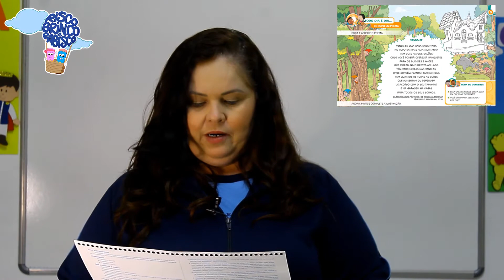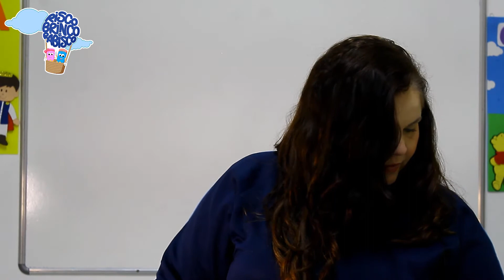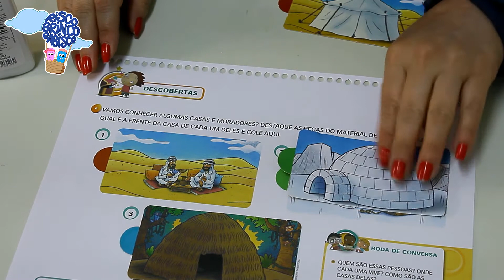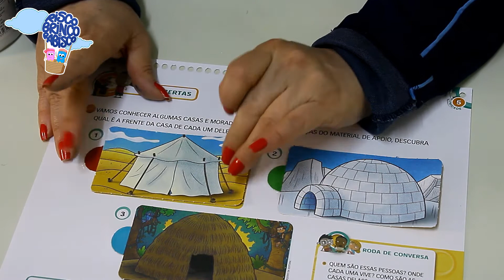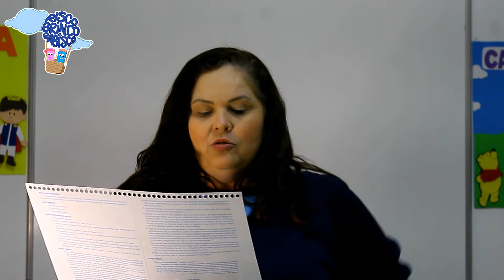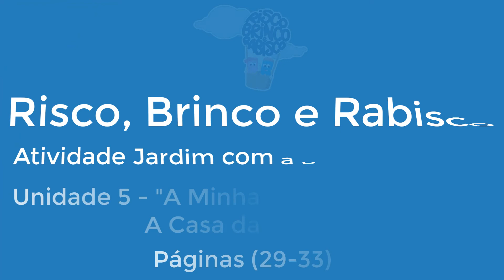Professora Jane - Atividade Jardim - Unidade 5 "A Minha Casa, A Sua Casa, A Casa da Gente" (29-33)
Atividades da apostila Ser, do Nível 4 - Caderno 5 para a turma do Jardim.
Páginas: 29, 30, 31, 32 e 33.

Produção e Edição: Rafaela Rissardo Carrara